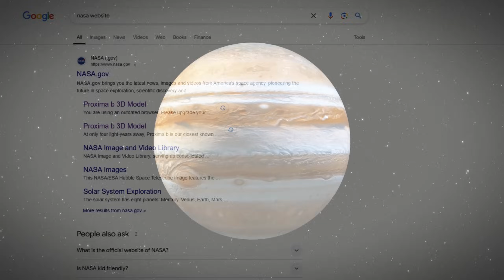Voyager 1's Impossible Discovery CHANGES Everything We Thought About Space!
For almost 50 years, Voyager One has traveled through the vastness of space, shrouded in silence. But now, that silence has been interrupted. Unfamiliar and enigmatic signals are emerging from beyond the heliosphere—patterns so perplexing that even NASA's top scientists are struggling to decipher them. Could these cryptic transmissions hold the key to uncovering a profound cosmic truth we've been seeking all along?